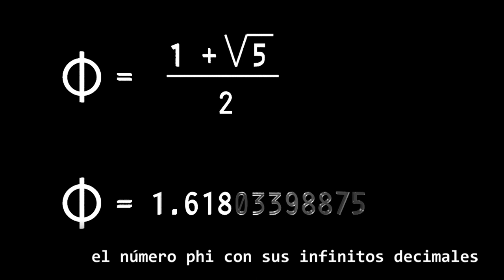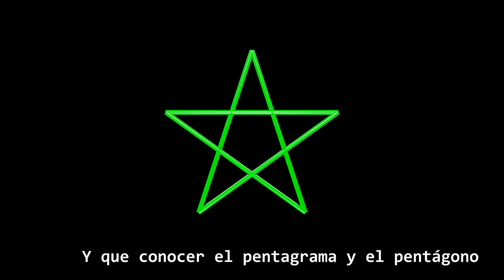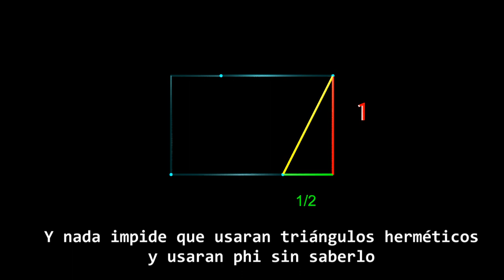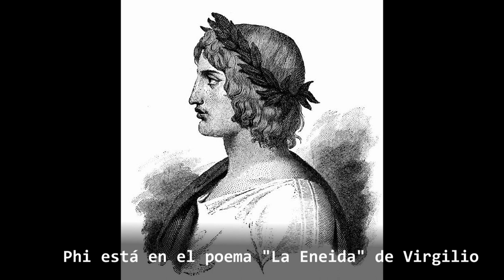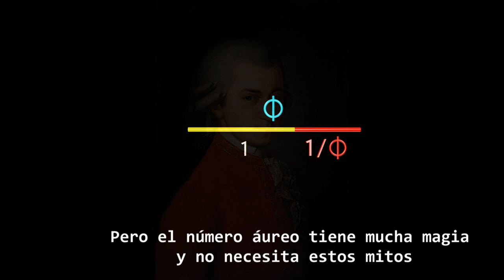Algo pasa con phi - Capítulo 13 - Mitos relacionados con el número áureo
Capítulo 13 de la serie "Algo pasa con phi".  Vídeo sobre el número fi (phi), número áureo, proporción divina o proporción aúrea. Se describen algunos de los mitos que se suelen difundir sobre la proporción áurea.